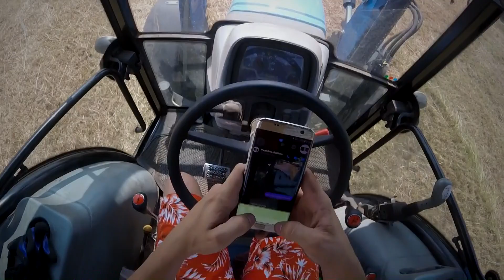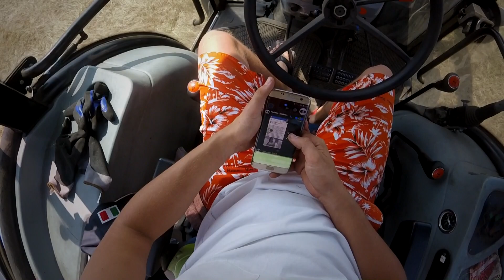Zbiór i rozładunek bel siana $SIANO NA SPRZEDAŻ$ Jazda bez przedniego początek żniw